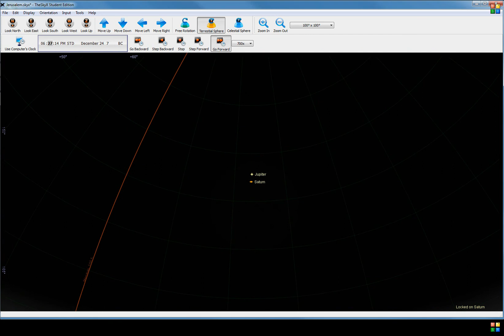Observatory of Lisbon: Star of Bethlehem a scientific fact